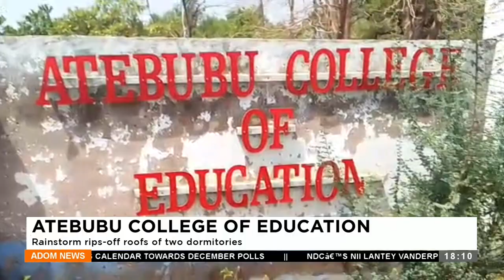Atebubu College of Education: Rainstorm rips-off roofs of two dormitories - Adom TV News (4-3-24)